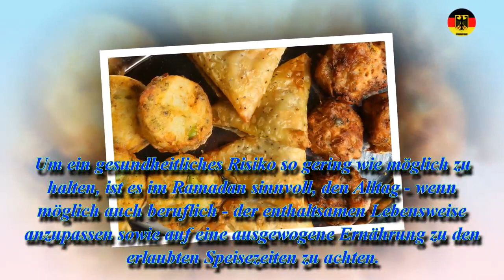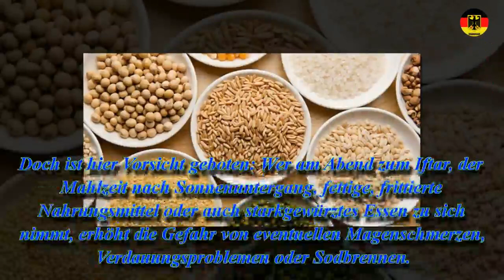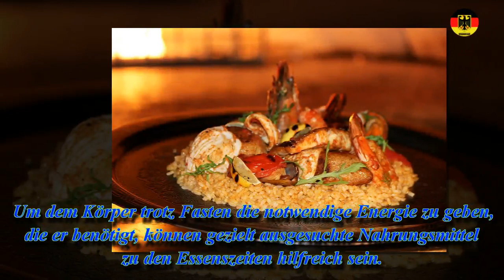Ramadan und Ernährung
Ramadan ist der neunte Monat im islamischen Kalender, in dieser Zeit wird es als eine religiöse Pflicht für alle Muslime angesehen zu fasten. Doch Ramadan bedeutet nicht nur, ab dem Zeitpunkt der Morgendämmerung bis zum Sonnenuntergang auf essen sowie trinken zu verzichten. Auch die Einnahme von Medikamenten ist gemäß dem Koran nicht vorgesehen. Um möglicherweise negative Folgen für die Gesundheit im Ramadan zu vermeiden, ist es wichtig einige Aspekte zu Gunsten des eigenen Körpers zu beachten.